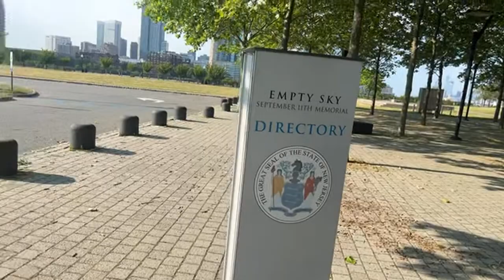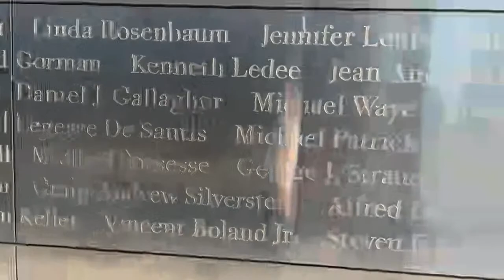Visits Liberty Park, New Jersey City.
Greetings from Liberty State Park is a park in the U.S. state of New Jersey, located on Upper New York Bay in Jersey City opposite Liberty Island and Ellis Island. The park opened in 1976 to coincide with bicentennial celebrations and is operated and maintained by the New Jersey Division of Parks and Forestry.Joined me during my first visits at Liberty State Park, follow, like and subscribe to my You Tube Channel. Thanks for patronizing.